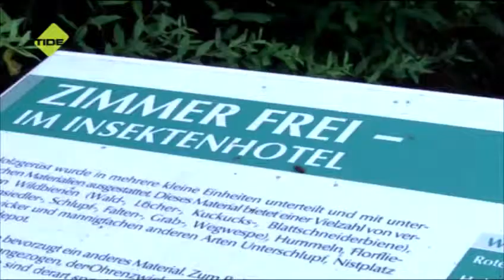TIDE TV - FÖJ auf dem Ohlsdorfer Friedhof - "Hamburg immer anders!"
Nach dem Schulabschluß haben viele noch keine Ahnung, was sie später einmal machen wollen. Das Freiwillige ökologische Jahr bietet die Möglichkeit ökologisch orientierte Berufe kennenzulernen und ohne Ausbildung direkt Hand anzulegen. Mailin und Mariam sind zwei junge Damen denen wir bei ihrem Alltag als Friedhofsgärtnerinnen über die Schulter schauen konnten.